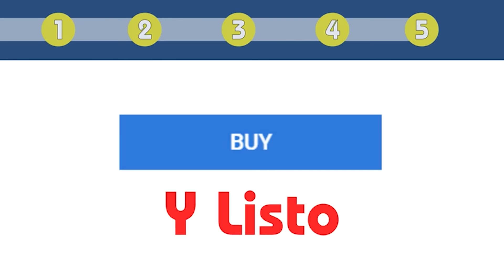Presidente Noboa y "SU" bronca con Asamblea, "Cero y van Dos"